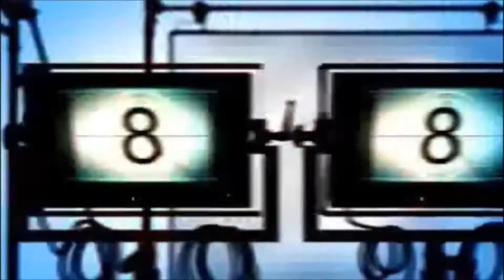Hopewell Video Announcements November 2nd 2014